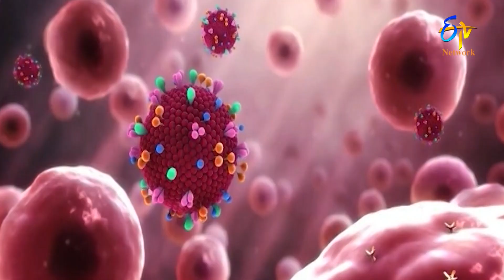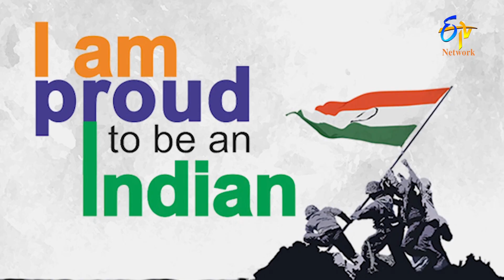C O R O N A Intlo Ne Untu Corona Song By Singer Dhanunjay | Stay At Home... Save Your Life... | ETV